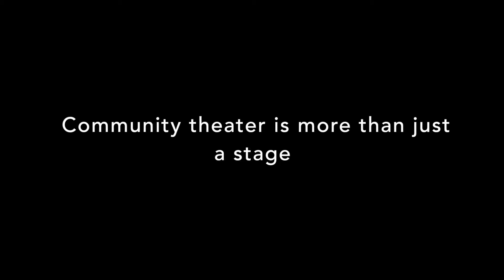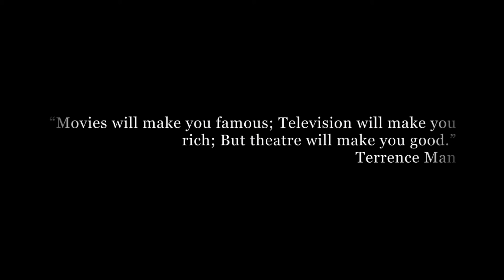Behind the Curtain: Gracie Smith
Community Theater is more than a way to express your artistic side, but a haven for support. Gracie Smith gives her poignant point of view and unveils her experiences first hand.